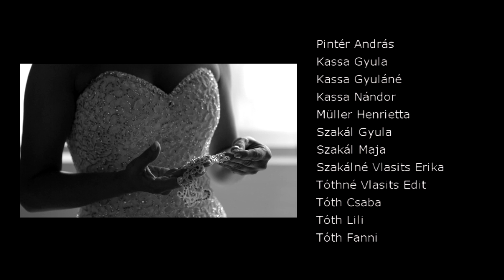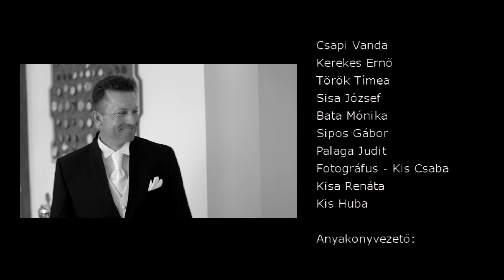Döme Gábor és Jójárt Andrea esküvője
Az ismert horgász és párja idén ünnepelte 20 éves együttlétük évfordulóját. Ez idő alatt született két gyermekük, de még nem voltak összeházasodva. E szép évfordulót 2015. április 30-án, méltóképpen házasságkötéssel ünnepelték meg!